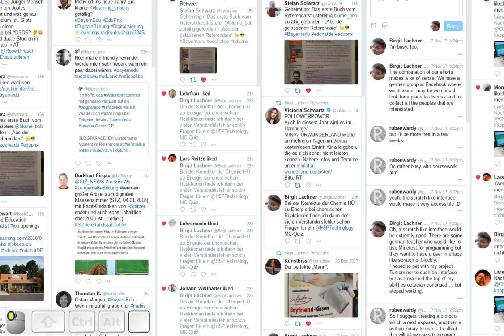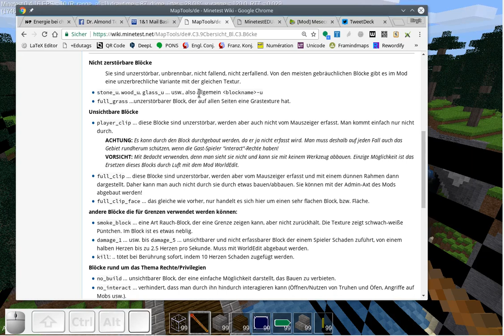In MInetest mit MapTools und WorldEdit unsichtbare Grenzen erstellen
Mehr zu ...